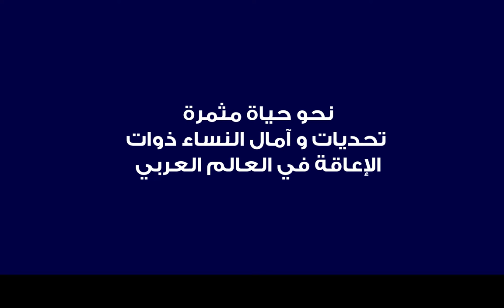الأسبوع 2 العلاقة بالذات مرايتي يا مرايتي، قوليلي مين أنا؟المرأة ذات الاعاقة و تكوين الصورة الذاتية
Week 2 - The relationship to self - Mirror, mirror, tell me who I am?  Women with disabilities and self-image forming
الأسبوع الثاني - العلاقة بالذات - مرايتي يا مرايتي، قوليلي مين أنا؟
المرأة ذات الاعاقة و تكوين الصورة الذاتية